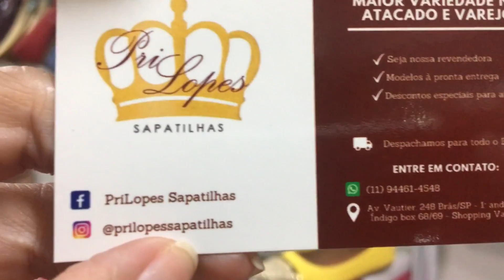BRÁS SÓ SAPATILHAS 04 POR R$ 100,00 | ATACADO E VAREJO | PRI LOPES SAPATILHAS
VALOR ERA 12 X R$ 19,90 POR 12 X R$ 9,90

QUER DIVULGAR SUA MARCA? Veja isso

Amores esse vídeo foi gravado para que voce tenha as melhores novidades e oportunidades 😍😍

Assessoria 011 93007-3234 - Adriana